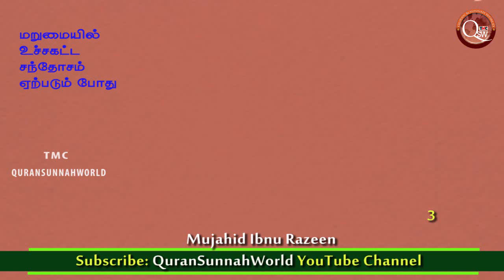மறுமை நாளில் ஒரு மனிதனுக்கு ஏற்படும் உச்சகட்ட இன்பம் இதை தவிர வேறு எதுவும் இருக்காது.அது தான்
மறுமை நாளில் ஒரு மனிதனுக்கு ஏற்படும் உச்சகட்ட இன்பம் இதை தவிர வேறு எதுவும் இருக்காது.
அது தான் அல்லாஹ் நேரடியாக பார்ப்பதாகும் அவனை நேரடியாக சந்திப்பதாகும்